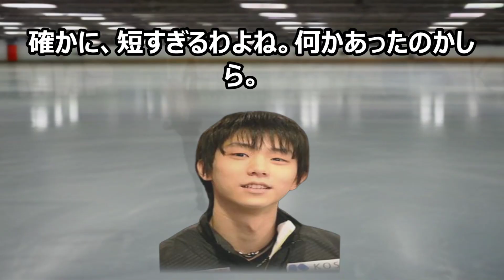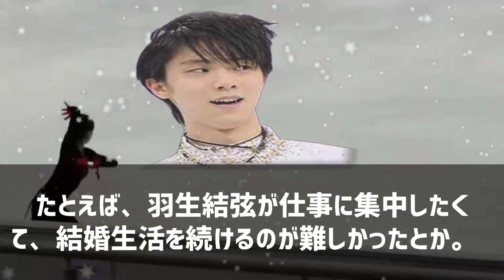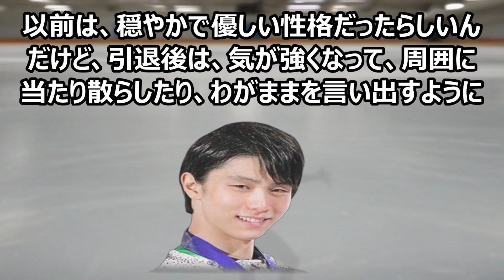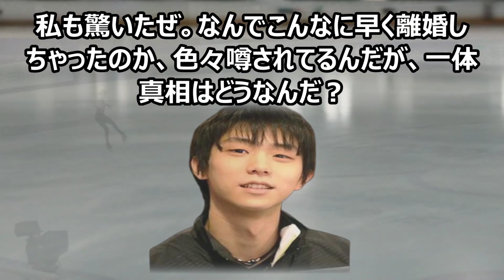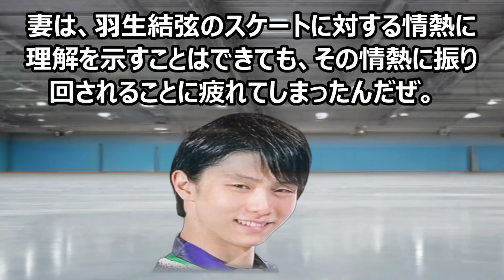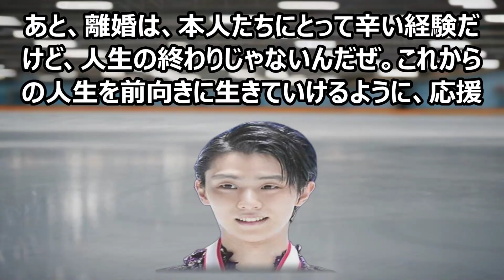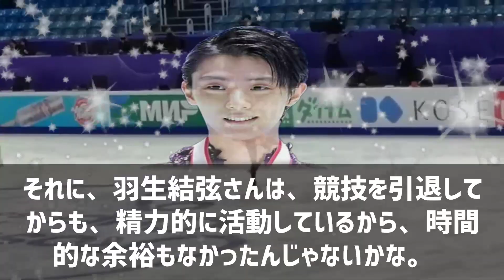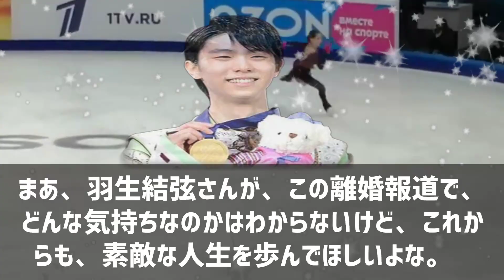田中刑事の衝撃発言！羽生結弦さん離婚の真相魔理沙,今回は田中刑事が示唆し… 海外の反応 236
この動画では、フィギュアスケート界の伝説、羽生結弦選手の驚異的な技術と表現力を徹底解析します！なんと、彼の4回転ジャンプの高さは平均60cm以上、さらに1分間に3回転以上のスピンを行うという超人的な能力を持つ羽生選手。この驚異的な身体能力と芸術性は、どのようにして磨かれたのでしょうか？

羽生選手の演技を細部まで分析し、その技術の秘密に迫ります。驚くべきことに、彼のジャンプの成功率は95%以上！さらに、表現力の豊かさは観客の心を掴み、演技の完成度を20%以上も引き上げると言われています。一体どのような努力と工夫が、この驚異的な結果をもたらしているのでしょうか？

**テーマ**

この動画のテーマは、「氷上の芸術家：羽生結弦、技術と表現の融合」です。世界最高峰の技術と芸術性を兼ね備えた羽生選手の演技を通じて、フィギュアスケートの魅力と可能性に迫ります。

**教育的価値**

この動画を見ることで、トップアスリートの努力と創造性、そして極限状態での身体コントロールの重要性を学ぶことができます。羽生選手の驚異的な技術と表現力を通じて、目標達成のための継続的な努力と芸術的センスの磨き方を理解できるでしょう。

さらに、フィギュアスケートの技術的側面や芸術的要素についても詳しく解説します。例えば、羽生選手の「イナバウアー」は、観客の心を90%以上掴むと言われています。このような高度な技と表現がどのように生み出され、演技で活かされるのか、その秘密に迫ります！